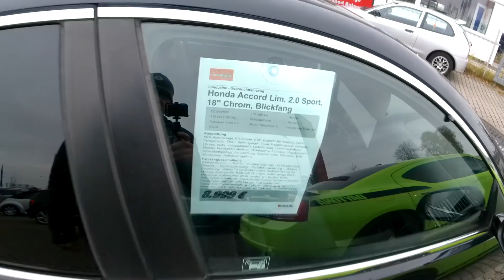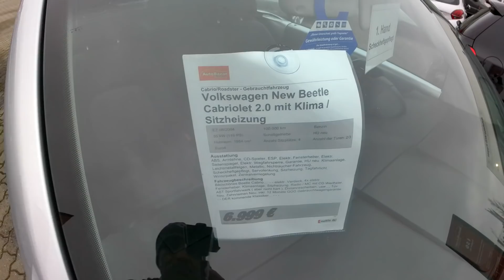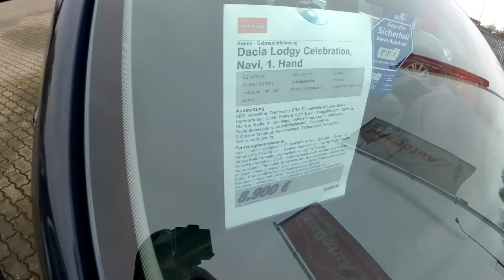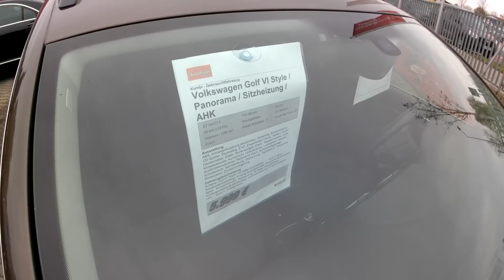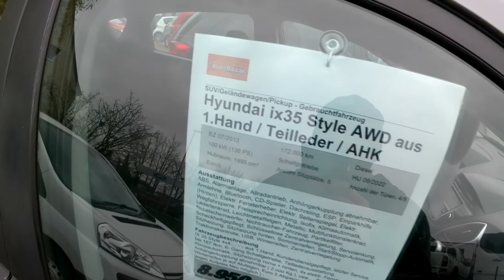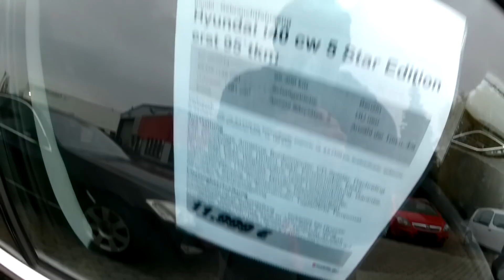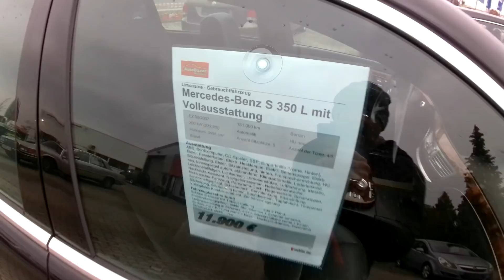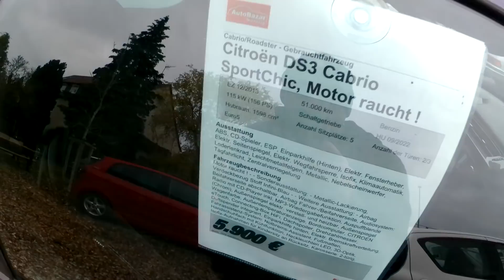Zadbana Honda Accord 2.0 benz. Ceny aut Niemcy. Roczniki, przebiegi. Coraz drożej i mało aut.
Auto Bazar Nurnberg. Zobacz inne nagrania, daj lajka. Komentuj jak chcesz.